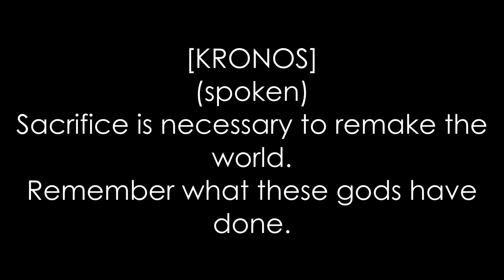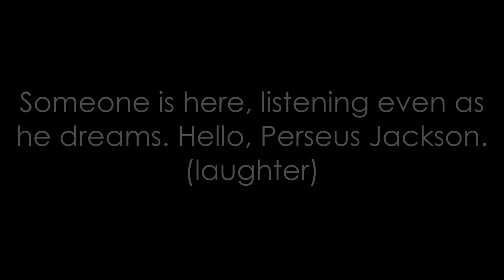The Lightning Thief (Original Cast Recording) - The Weirdest Dream (Reprise) - LYRICS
The Weirdest Dream (Reprise) from The Lightning Thief: The Percy Jackson Musical